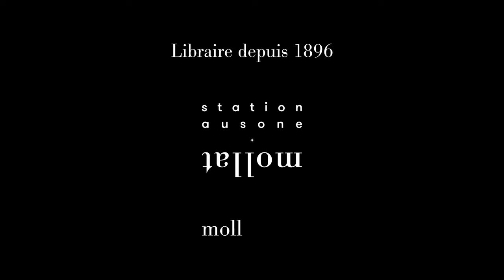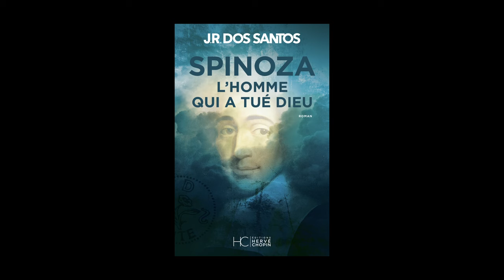J.R. dos Santos - Spinoza : l'homme qui a tué Dieu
J.R. dos Santos vous présente son ouvrage "Spinoza : l'homme qui a tué Dieu" aux éditions Hervé Chopin.